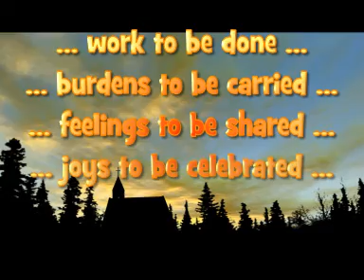Morning Prayer 1